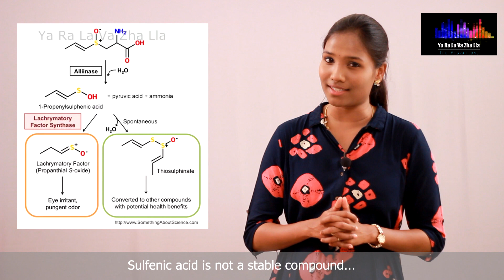Why Do Onions make us Cry?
Get to know science behind Why Onions make us cry & How the Sulphuric Acid formed in our Eye.